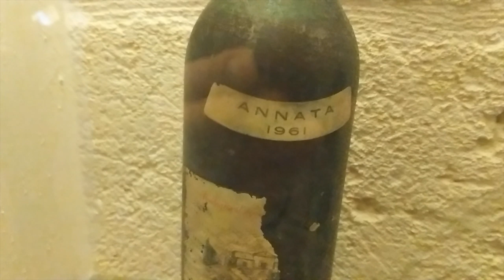Visit Puglia, Italy. It has everything.. EVERYTHING!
Work or travel? It usually has to be a choice. I am lucky enough to do both at the same time. This video documents a recent trip to Puglia, Italy, experiencing the finest masserias in the region and having a whole lot of fun along the way!